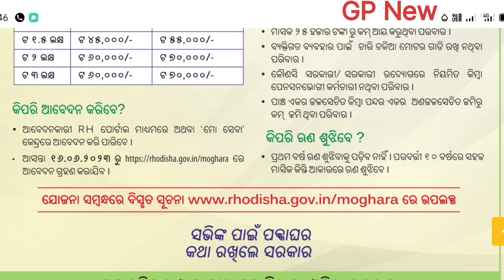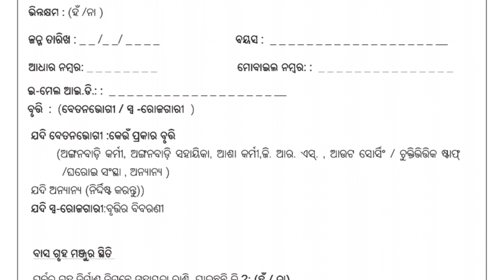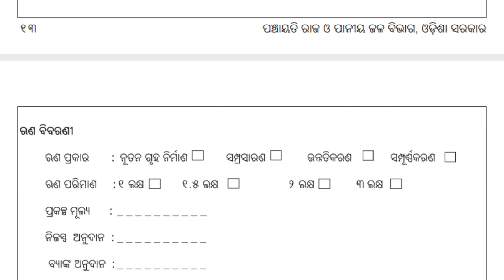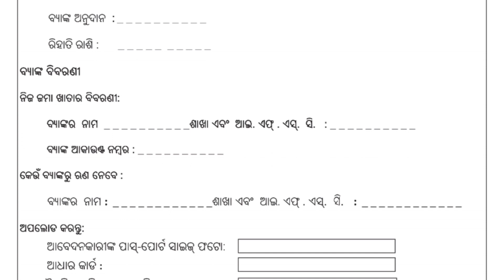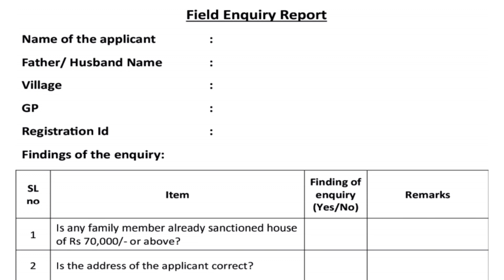Mo Ghara Yojana Online Apply Documents-Mo Ghara Yojana Form Fillup Process-Mo Ghara Yojana Odisha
ଏହି ଭିଡିଓ ରେ ଜାଣିପାରିବେ ମୋ ଘର ଯୋଜନା କେମିତି ଆବେଦନ କରିବେ।